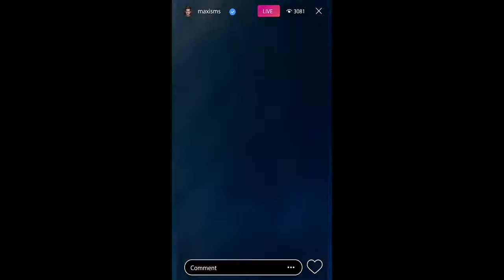TITANIC ll: Influencer, right ahead! : MOVIE TRAILER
An Influencer from 2020 wins the sponsored trip of a lifetime...in 1912.

Shot aboard The Queen Mary ship in Long Beach, CA.

Writer / Producer / Creator: Deanna Director
Editor: Nick Prueher
Starring real-life Influencer: Max Emerson (@Maxisms)
Director: David Ma & James Cameron
DP: John Shafto
Designer: Maggie McClurken
Special thanks to James Cameron